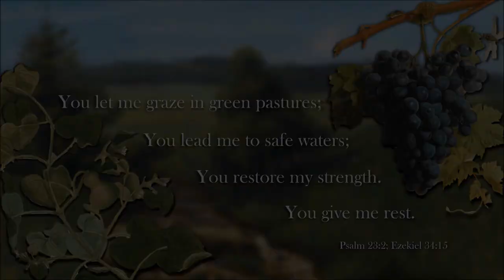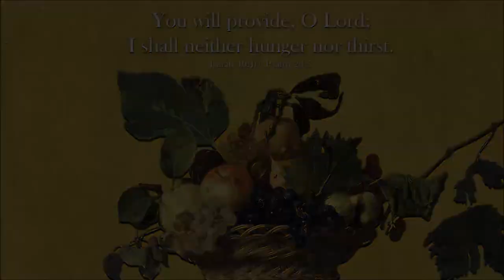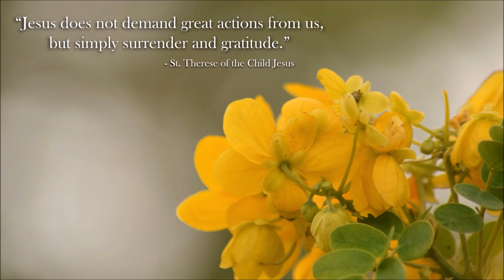God is My Shepherd // Psalm 23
This video is mainly based on Psalm 23 and is part of a series of Pslams and Prayer videos. Psalm 23 gives us the opportunity to write a letter of response to the message of God's love. May we meditate and reflect on God's love and providence. We are to trust Him that He is leading us towards His will. May we always see God as generous even in lack and scarcity. I pray that you'll be filled with the Holy Spirit to believe in His guidance. Jesus loves you!

+ You are to follow the rules of the license.
+ This video should not be recopied as your own or reused which adds little to no value to the video. When adapting this video to your OWN CREATIVE WORK, please CREDIT this video by providing LINKS to this video and my YouTube channel Also, mark your work on the SAME LICENSE.
+ If you want to adapt this video to your original project, notifying me first is highly appreciated.
+ For your work description, crediting the Licensed Media (The 2 Images below and Music by Scott Buckley) is also highly recommended.
Slight modifications of photos/paintings were made such as cropping, resizing, background removal, contrast, brightness, etc. via photo editing software

00:56 Saint Jodok parish church painting showing the Good Samaritan - painted by Ludwig Glötzle - Bezau (Vorarlberg) - photographed by Wolfgang Sauber

01:54 and Thumbnail for this YouTube Video - "Le Bon Pasteur" - Attributed to Philippe de Champaigne - uploaded by user Yelkrokoyade on Wikimedia Commons

Photo/Painting Attribution in the Public Domain (other photos not attributed are mine):
00:01 Valerius de Saedeleer - "A panorama view of Tiegem"
00:07 Richard Ansdell - "Sheep on a mountainside"

00:14
+ Abraham Mignon - "Flowers in a Metal Vase"
+ Jan Brueghel the Elder - "Flowers in a Wan-Li Vase"
+ Philip Reinagle - "Blue Passion Flower, for the Temple of Flora by Robert Thornton"
+ Unknown Artist - "Poppies and Tradascanthus"
+ A Photo of the Gutenberg Bible, Genesis, Chapter XI

00:20
+ Hans Thoma - "Stream motif with meadow and rocks"
+ Jan Frans van Dael - "Bunch of grapes"
+ Klein Kürbs - "Lagenaria siceraria, 374"

00:30 Michelangelo - "The Creation of Adam"

00:35
+ Albert Dreßler - "Seenlandschaft"
+ Josep Vergara - "El Buen Pastor"

00:41 Makarov - Sermon on the Mount - CC0

00:48
+ Jan van Kessel the Elder - "A Swallowtail (Papilio machaon), a Red Admiral (Vanessa atalanta) and other Insects with shells and a sprig of borage (Borago officinalis)."
+ Jan van Kessel the Elder - "Insekten"

01:02 Bartolomé Esteban Murillo - "Piedad"
01:09 Ary Scheffer - "The Temptation of Christ"

01:17
+ Joseph Smit - "Passer insularis Smit (Socotra Sparrow)" - from the Biodiversity Library
+ Thomas George Gentry - "House Sparrow" - uploaded by user housesparrowatho00gentrich on Wikimedia Commons

01:25 Caravaggio - "Basket of Fruit"
01:31 Lyman Abbott - "Jesus of Nazareth His life and teachings" - No Known Copyright Restrictions from Flickr The Commons
01:39 Antonio González Velázquez - "Unción de David por Samuel"
01:46 Workshop of Peter Paul Rubens - "King David playing the harp"
{{PD-US}} – U.S. work that is in the public domain in the U.S. for an unspecified reason, but presumably because it was published in the U.S. before 1926.